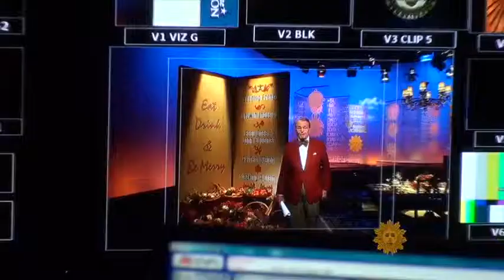Behind the scenes CBS Sunday Morning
Take a peak behind the scenes as the CBS Sunday Morning crew prepares for its annual